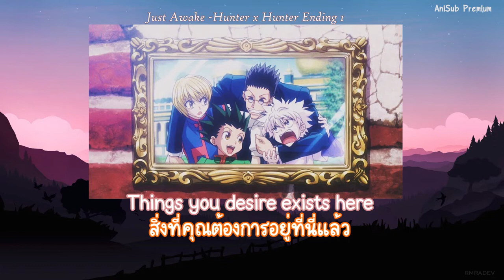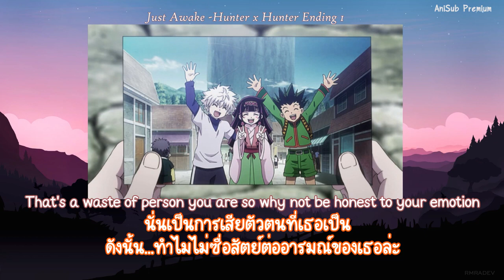Just Awake [Sub Thai ซับไทย] Hunter x Hunter Ending 1